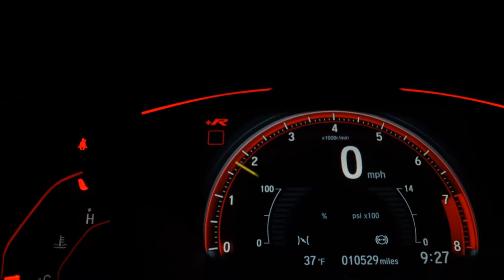FORD RANGER - 2014 - São Paulo/SP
Dados do Veículo
Veículo: FORD / RANGER 2.5 XLT 4X2 CD 16V
Ano: 2014/2014
Combustível: FLEX
Portas: 4 PORTAS
Câmbio: Manual
Cor: PRATA
KM: 28.535

✅ Air Bag
✅ Alarme
✅ Ar Condicionado
✅ Ar Quente
✅ Capota Marítima
✅ CD e MP3 Player
✅ CD Player
✅ Computador de Bordo
✅ Desembaçador Traseiro
✅ Direção Hidráulica
✅ DVD Player
✅ Encosto de Cabeça Traseiro
✅ Freio ABS
✅ Protetor de Caçamba
✅ Rádio
✅ Rádio e MP3
✅ Retrovisor Fotocrômico
✅ Retrovisores Elétricos
✅ Travas Elétricas
✅ Vidros Elétricos
✅ Volante com Regulagem de Altura
✅ Trio Elétrico
✅ Farol de Neblina
✅ Entrada USB
✅ Controle de Som no Volante
✅ Bluetooth
✅ Controle de Estabilidade
✅ Porta Copos
✅ Engate
✅ Sistema ISOFIX
✅ Bancos Esportivos
✅ Console Central
✅ Rádio USB
✅ Som Original